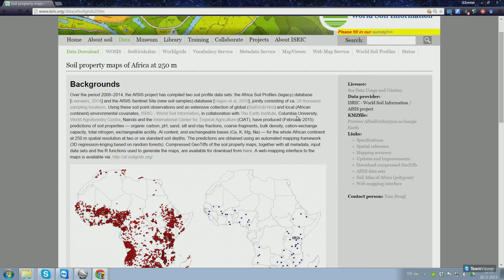Af.SoilGrids.org webmapping tutorial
Accessing the gridded Soil Information System of Africa at 250 m resolution.